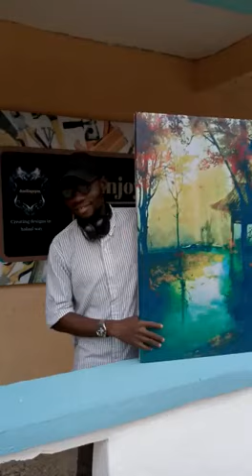AmEnjoyin School of Art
Wall art canvas